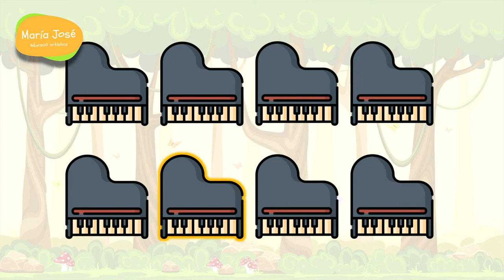El cucut al fons del bosc